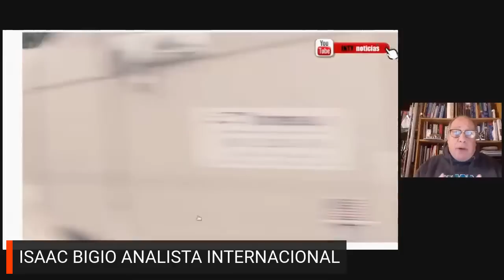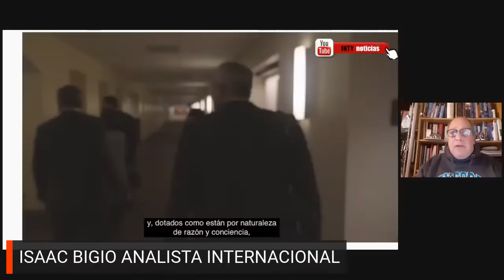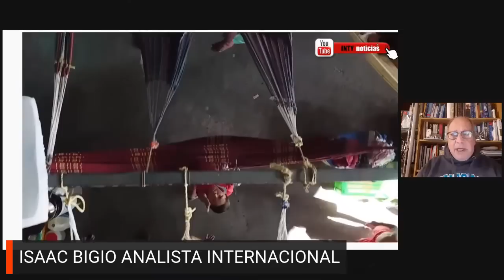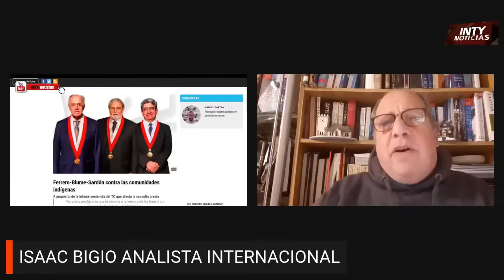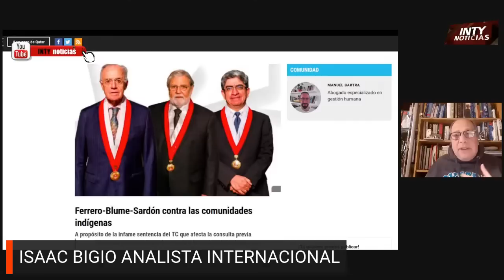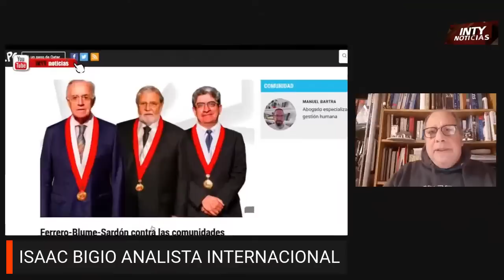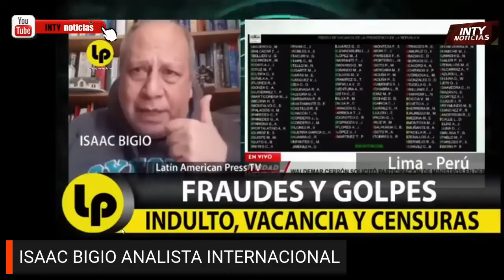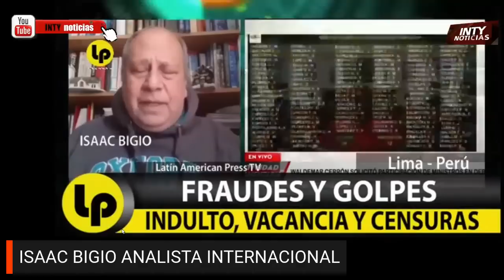ISAAC BIGIO Análisis sobre el INDULTO y su discusión en la CIDH